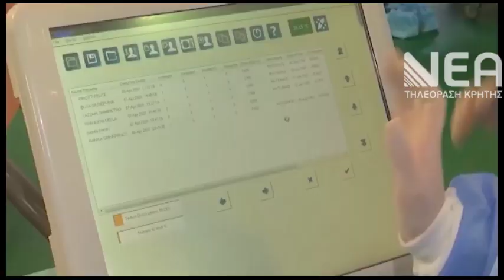ΚΕΝΤΑΥΡΟΣ ΑΝΟΙΓΜΑ ΣΧΟΛΕΙΩΝ